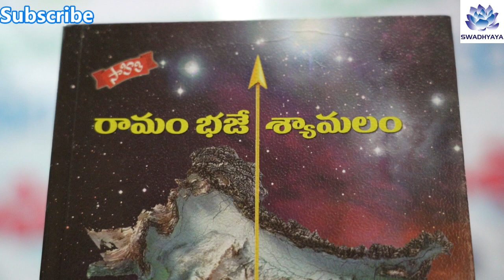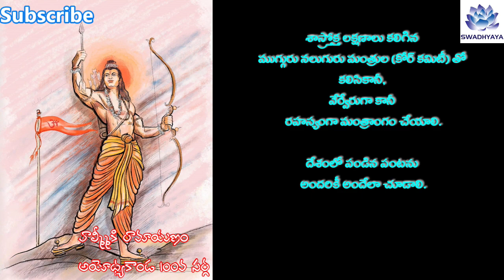రామాయణంలో.. పరిపాలన వ్యవస్థ ఎలా ఉండేది.. అయినా మనం ఎందుకు అరువు తెచ్చుకొన్నాం?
రామాయణం అంటే కేవలం సీతను ఎత్తుకుపోవడమో.. లేక రావణుణ్ణి చంపడమో కాదు.. అంతకు మించి. రామరాజ్యం అంటే ఏమిటో వాల్మీకి రామాయణం ఏం చెప్పుతున్నదో చూడండి. అయినా మనం బయటి నుంచి అరువు తెచ్చుకొన్నాం. సూపర్.. ఉదాహరణకు ఒకటి రెండు పాయింట్లు.. మీకోసం..మొత్తం వీడియో చూడండి.. చాలా విషయాలు అర్థమవుతాయి.
 రాజు నిద్రమత్తులో ఉండకూడదు. తెల్లవారుజామునే లేచి ఆ రోజు చేయాల్సిన పనులను గురించి ఆలోచించాలి.
• తక్కువ ప్రయత్నంతో ఎక్కువ ఫలితం వచ్చే పనిని చేపట్టి.. దాన్ని కూడా ఆలస్యం చేయకుండా ప్రారంభించాలి.
• రాజు పూర్తిచేసిన పనులు మాత్రమే ఇతరులకు తెలియాలి. ముందుముందు చేయతలపెట్టిన పనులు బయటకు తెలియకూడదు.
• ఇతరులు లేదా ప్రత్యర్థులు తమ తెలివితో.. లేక ఇతర అడ్డదారుల్లో మన రహస్యాలను తెలుసుకోకుండా జాగ్రత్తలు తీసుకోవాలి.
రామం భజే శ్యామలం- కోవెల సంతోష్ కుమార్ 8వ అధ్యాయంలో రెండోభాగం